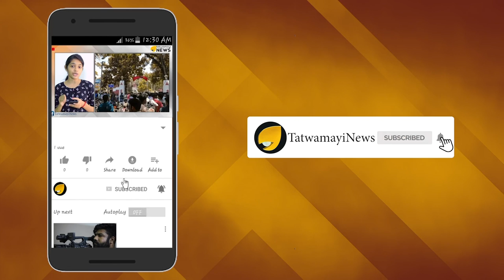ദേശവിരുദ്ധതയ്ക്ക് ആയുസില്ല..! പിച്ചചട്ടി എടുക്കാൻ ഒരുങ്ങി NDTV..!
ദേശീയ ചാനല്‍ എന്‍ഡിടിവി അടച്ചുപൂട്ടലിലേക്കെന്ന് സൂചിപ്പിച്ച് കമ്പനിയുടെ ഓഡിറ്റ് റിപ്പോര്‍ട്ട്.